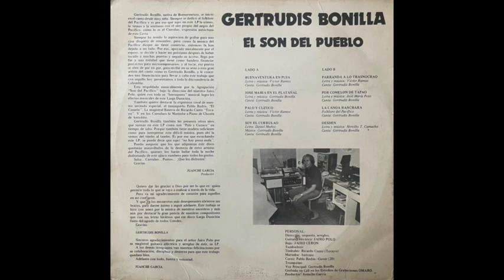Jose Maria En El Platanal // GERTRUDIS BONILLA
Written by // Gertrudis Bonilla
Label // Not On Label
Released // late 70s Colombia